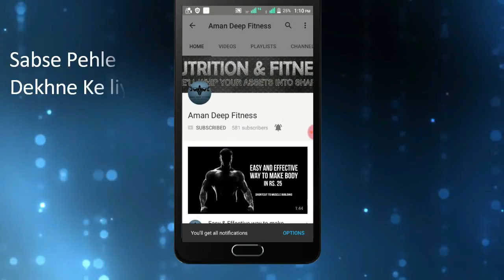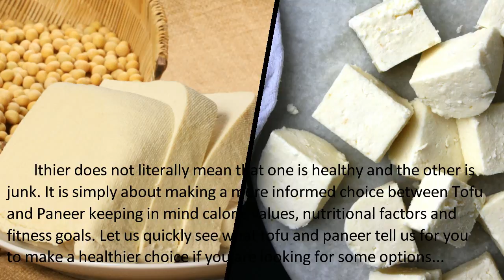Tofu vs Paneer | Which is Healthier?